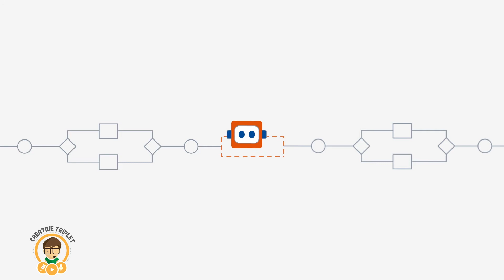Laserfiche I Explainer Video by Creative Triplet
we create awesome handcrafted explainer videos, similar to the one you just watched. Need one for your company or non-profit? Let’s connect!